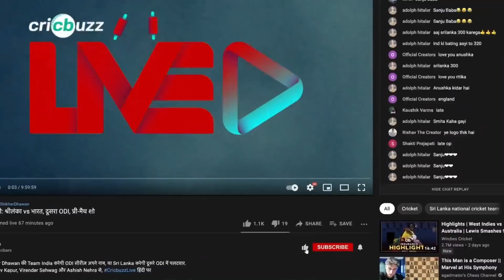Sanju Samson’s Rajasthan is a dark horse in the title race: Harsha Bhogle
Can a new-look Rajasthan make their mark in a 10-team league? Who are their game-changers? Gaurav Kapur, Harsha Bhogle and Joy Bhattacharjya discuss on Cricbuzz Live